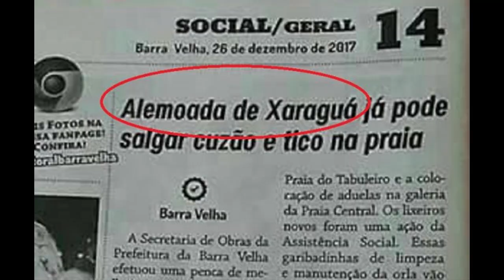Alegar Xenofobia É Boa Para A Democracia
BTC: 1DYhseiUvfQBENJ43mGJFTXPanNa9RiPsz
ETH: 0xc7eD5BC35318EdB1aa4C58711366E19392eE2048
BCH: qzy6pps9xcc6yvdwtskztemtf76edr9vcsth8p8hq0
LBC: bRCUe9v1DdycQZLnc2ELxpFXj13iTVDt8H